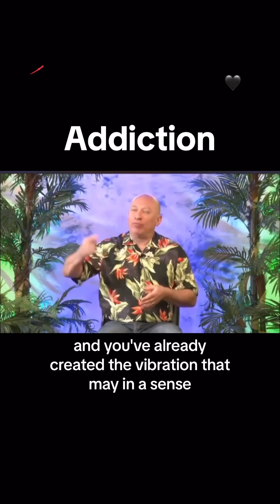Thanks so much Bashar